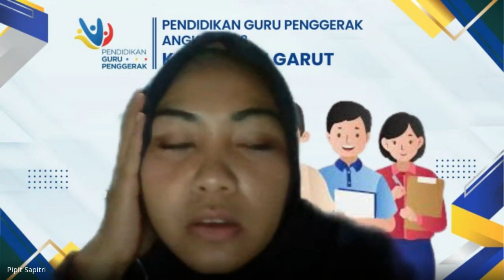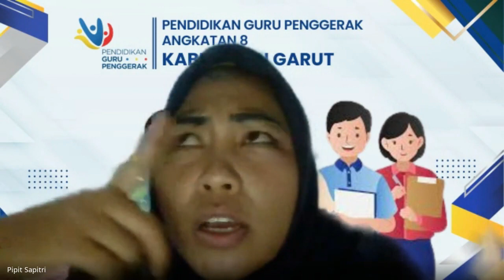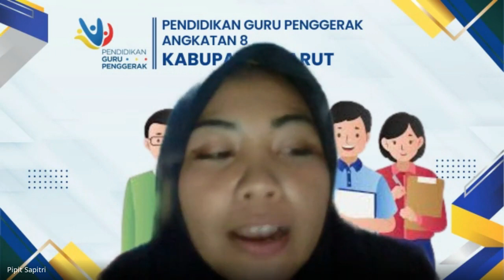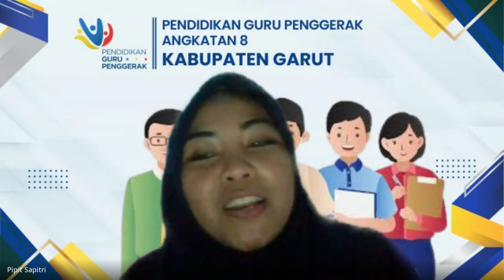Frima Harsawati-CGP Angkatan 8-SMPN 5 Garut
Assalamualaikum..video kali ini mengenai coaching. semoga bermanfaat